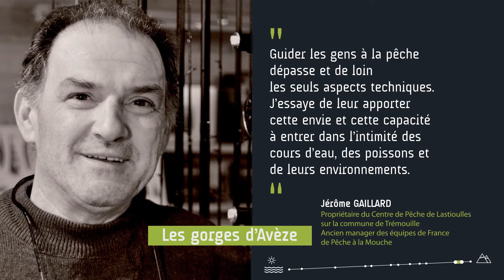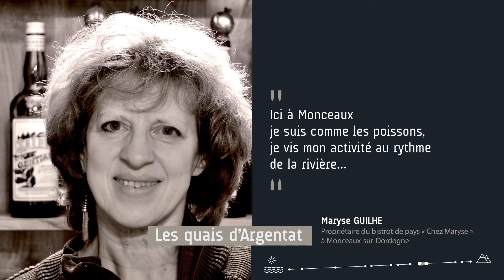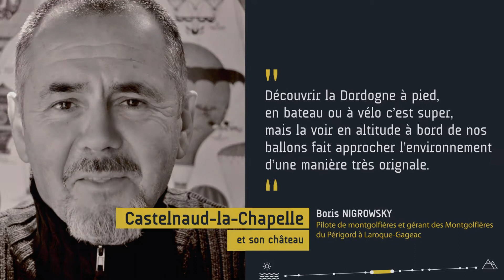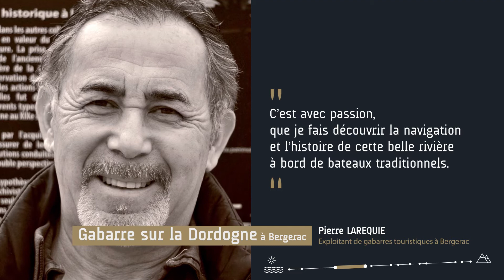Visages et paysages de la Réserve de biosphère du bassin de la Dordogne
EPIDOR a produit une exposition composite autour des fondements de la désignation Réserve de biosphère UNESCO : les paysages, les Hommes et la biodiversité.